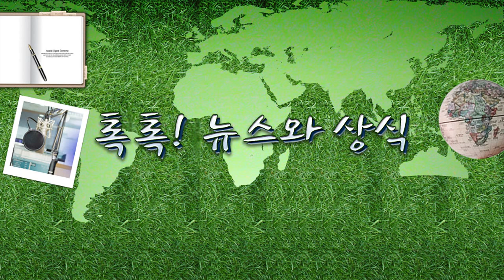[톡톡] 원전도 녹색에너지, K-택소노미에 원전 포함9.23(금)톡톡! 뉴스와 상식/ YTN 라디오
[톡톡] 원전도 녹색에너지, K-택소노미에 원전 포함9.23(금)톡톡! 뉴스와 상식